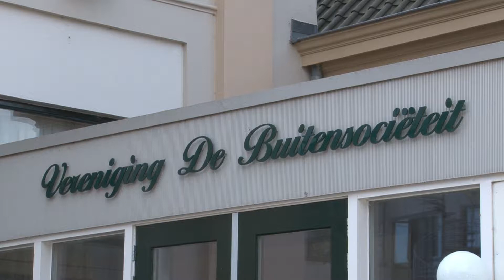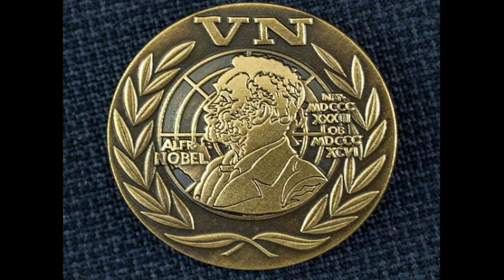VETERANENDAG ZWOLLE 2017